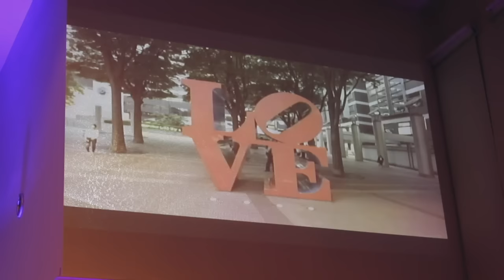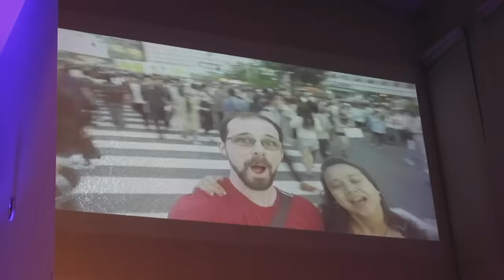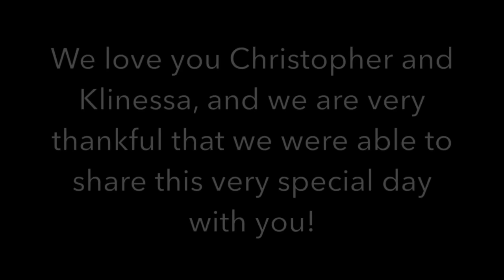THE BIG DAY! | A WEDDING IN JAPAN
Leave us a friendly comment so we can get to know you better!

We are a young couple who fell in love in high school, got married in college, and then packed our bags and headed to Hawaii after graduation! Our beautiful daughter, Scout, was added to the family in June 2014 and she is now a CRAZY fun toddler, always keeping us on our toes! We recently made the move back to California and are now getting settled in sunny San Diego! Thank you so much for stopping by!
*We recently had to say goodbye to our 7 year old Olde English Bulldog, Olive, shortly after she was diagnosed with Lymphoma. She was our first "baby" and we will miss her more than we can put into words!